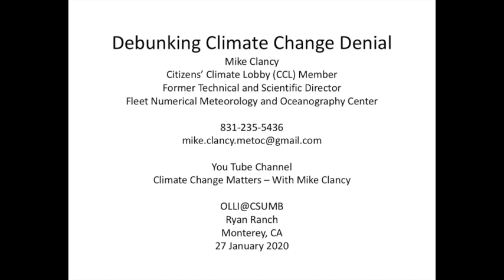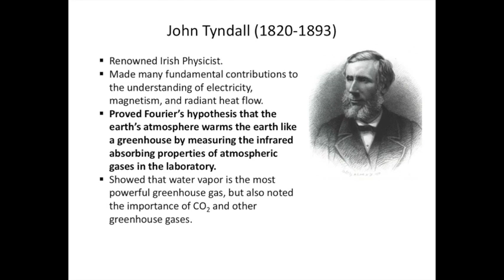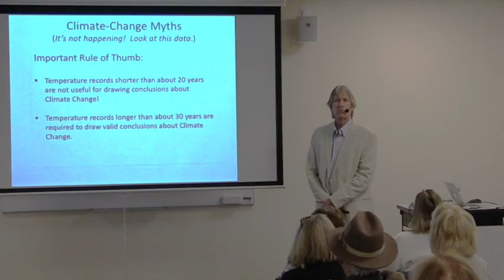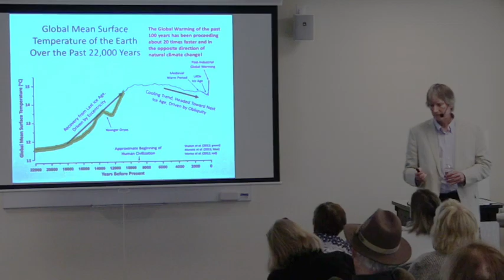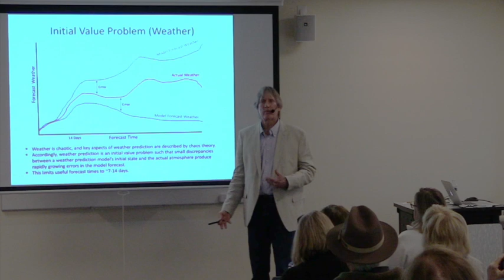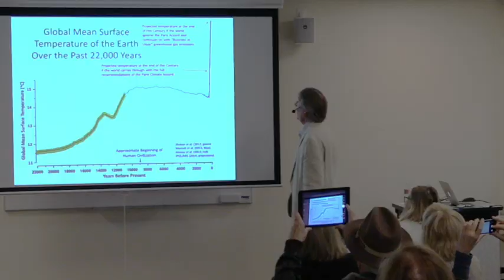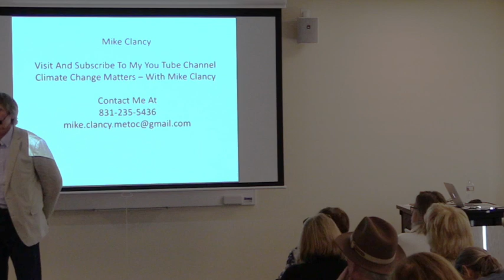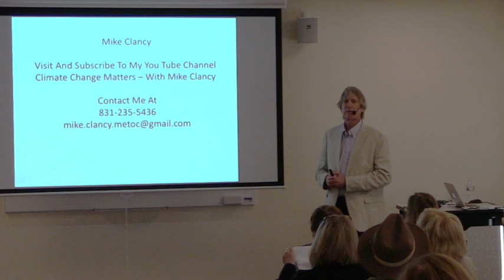Debunking Climate Change Denial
Mike Clancy presentation on Climate Change denial.  Presented in an Osher Lifelong Learning Institute (OLLI) Class at California State University Monterey Bay (CSUMB) on 27 January 2020.